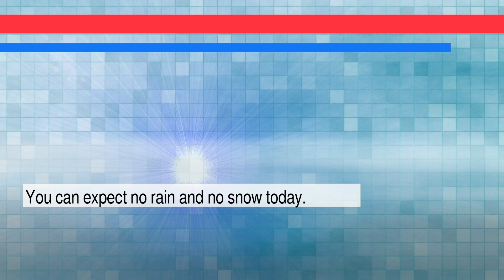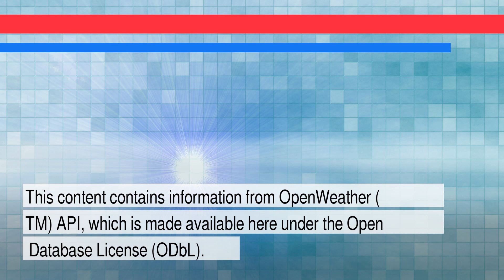News and Weather Forecast for Wednesday February 16, 2022 in East San Gabriel Valley, CA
The daily news+weather for California.Weather Forecast for East San Gabriel Valley on Tuesday February 2022. This is an autogenerated weather and news report.